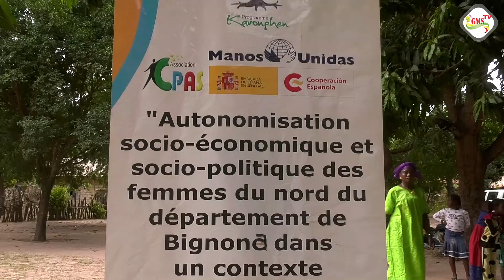Bignona: 16 jours d'activisme contre les VBG Karonghen s'engage